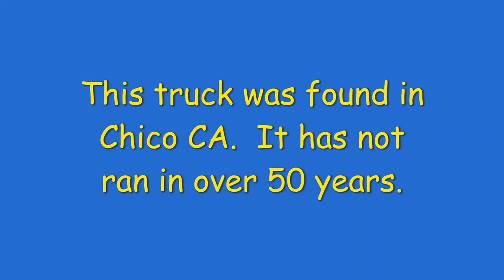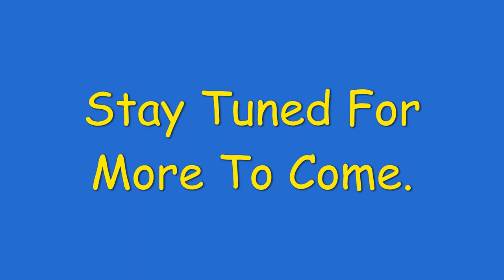1927 Ford Model T Roadster Pick Up Delivery Day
I bought this last winter from Bob and Karen Hicks in California.  It belonged to her father and has not ran in 60 years.  It is finally here,  thanks to Freighter Jim for transporting it and to  Erik Barrett  & Robert Weitzel for getting it rolling for me.